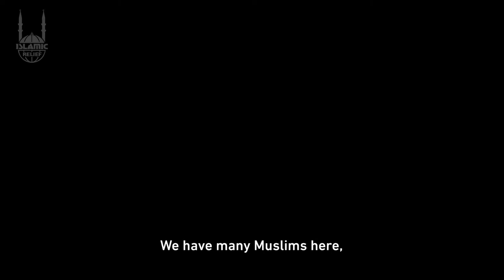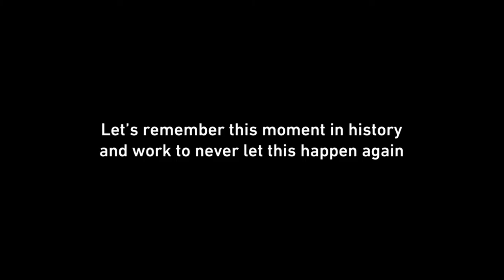Survivors of Srebrenica | Mini-Doc | Islamic Relief Canada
This mini-documentary brings you the stories of two survivors from the massacre at Srebrenica in 1995. Their pain and sorrow is still very vivid, even 25 years later. Watch rare historical footage from the events and see the strength of the survivors as they rebuild their lives in Canada. But, as you'll see, so much work remains to be done.

Islamic Relief has been on the ground in Bosnia since the tragedy started. In 1995 we made a commitment to restore hope and rebuild communities and we want to deliver on that promise. The people of Bosnia are still healing. With your support we can bring relief to our brothers and sisters.